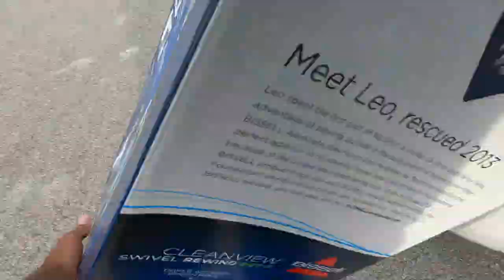What Did I Spend On A Whole Oufit At Walmart? Spark, InstaCart, DoorDash Delivery Ride-Along; Tips